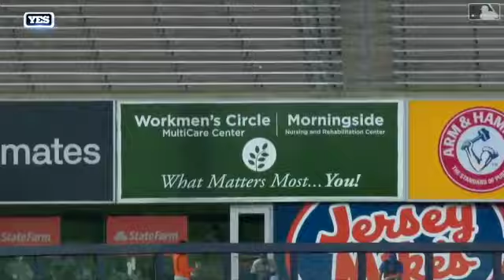State Of The New York Yankees 2021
My thoughts and feelings about this Yankees team as we head towards the 2021 Season